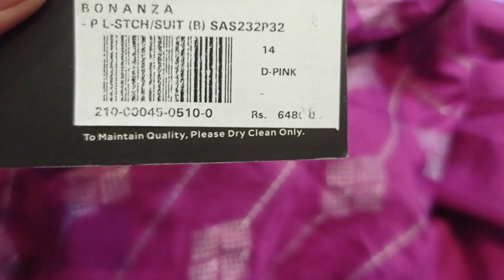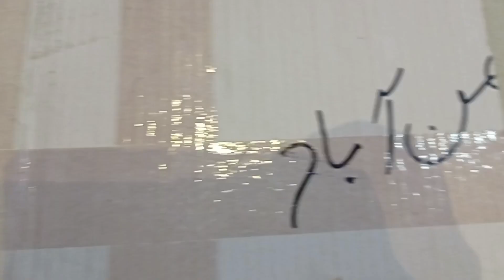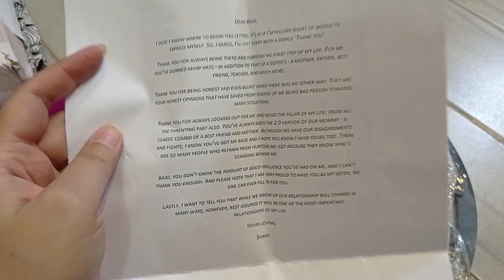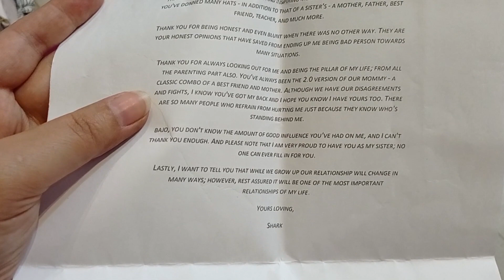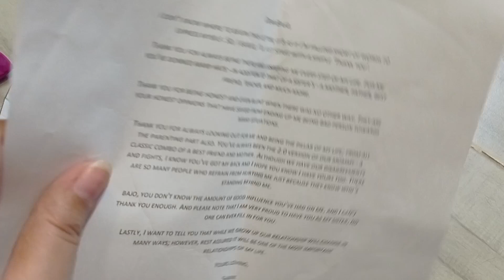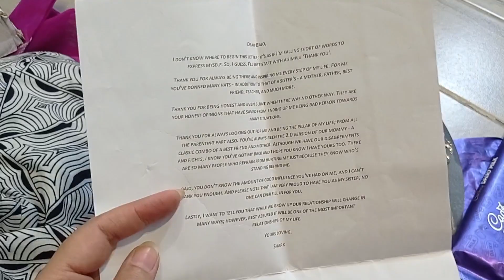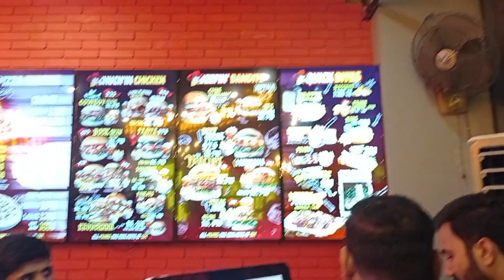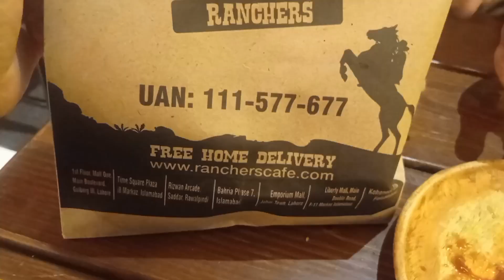It's my birthday 6 september#birthday vlog#thanks every one for lovely wishes and gifts# mariafarhan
It's my birthday vlog# 6 september  birthday vlog